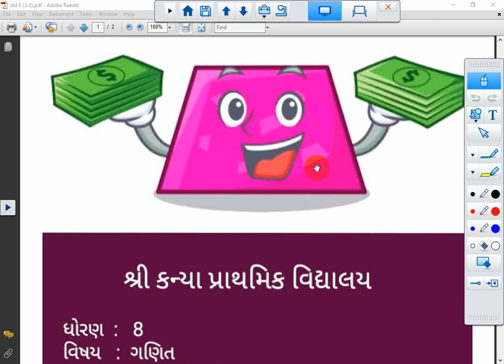STD 8 || MATHS || CH 3.2 || LEC 2